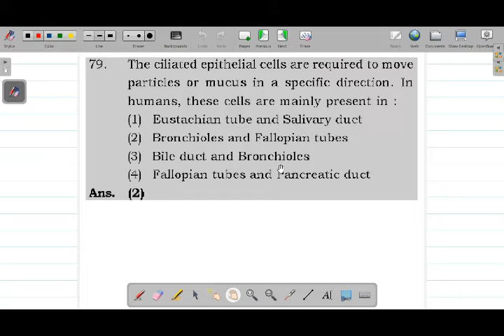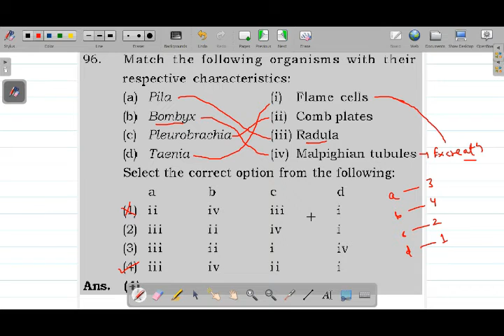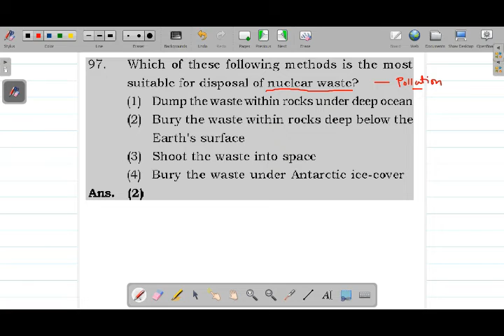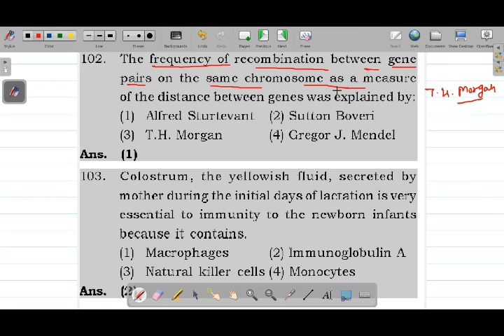neet paper solution 2019 PART 3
COMPLETE NEET PAPER (BIOLOGY) SOLUTION 2019 Part-3 : Explained by SK Sir
join EVOLUTION for Evolution
Get FREE access to jee/neet mcqs, mcqs, a/r questions for cbse, chapterwise notes, video lectures online tests with solutions & many more!

address: opposite jawahar park, near K V no.1, pratapnagar udaipurCOMPLETE NEET PAPER (BIOLOGY) SOLUTION 2019 : Explained by SK Sir

address: opposite jawahar park, near K V no.1, pratapnagar udaipur